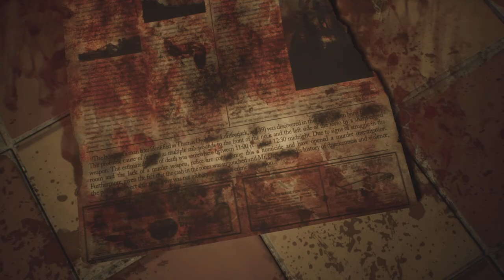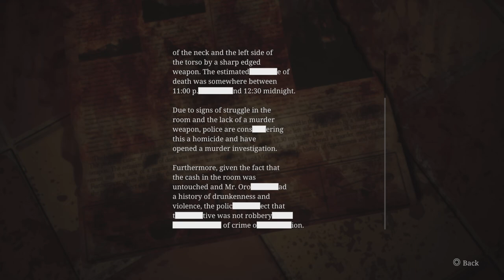Angela's Dad is Gross - Silent Hill 2 Remake: Ep 22 (Full Game)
Going toe-to-toe against Angela's Dad